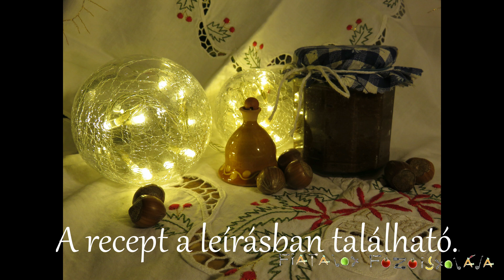Gasztroajándék: csokis mogyorókrém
Igazi ínyenc kis kedvesség lehet ez a fa alá - de csak ha bírunk magunkkal, és nem esszük meg idő előtt :)